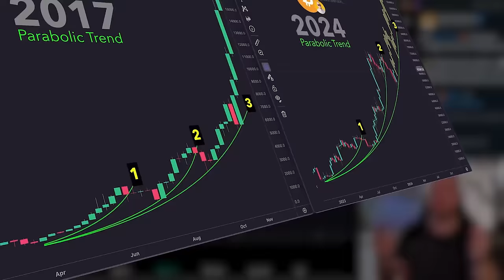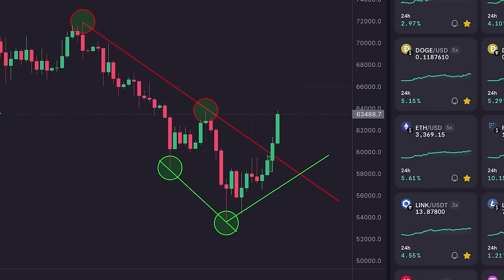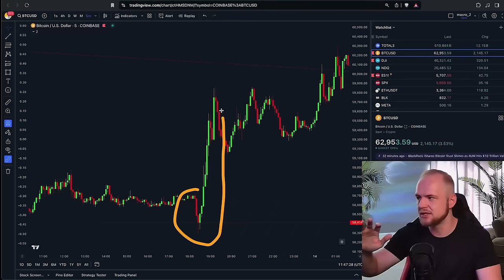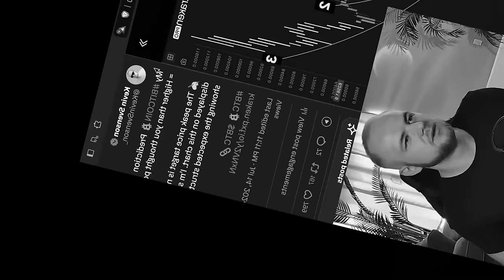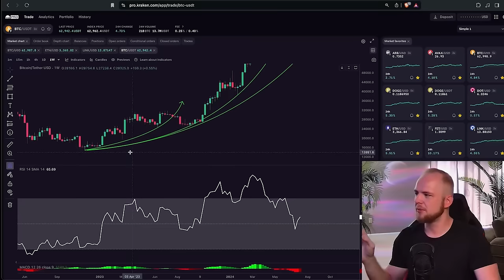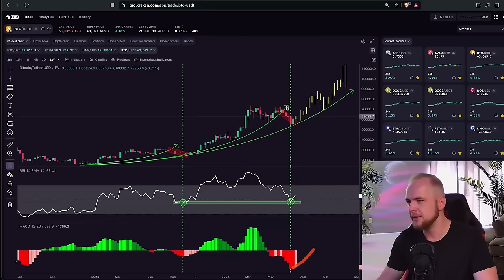Крупные Сдвиги 📈 в Тренде Биткоина ПРОИСХОДЯТ СЕЙЧАС! [Кевин Свенсон]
🏆 Турнир на GATE!!!  👈 вступай в команду!

BTC: 1JcJgpSHbrRwgnvLeteXNfNXxLgpDuxyMP
ERC 20: 0xC8b0CF755bec8155D371676D77A579D7E15fd7eD
BEP 20: 0xfD630bd4058b7412C42d5807f1128281e05ACCE8
TRC 20: TKSwnD6eyDmaBwpXhVoQKnvPAtJVYAywYy
DASH: XuhZGGGezSEqnDq5ETBkiMc4ARfS6UxQAi
LTC: LfGpGJjkcrgZV12VNnQdEx79uHgeHSS8oG
ETC: 0xDD6AEDD3C78d0E7e8b1E09c8D149C51d16486723